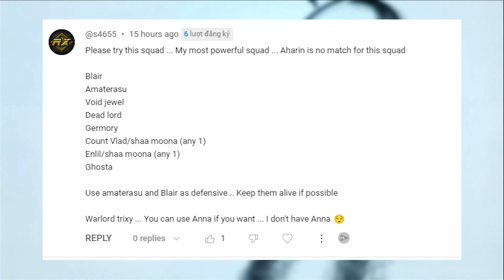Mighty Party My Subscribers part 12 Squad of "Alex Blaze" - Most Powerful Squad